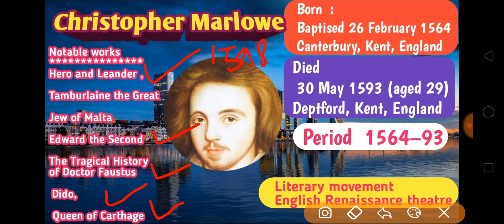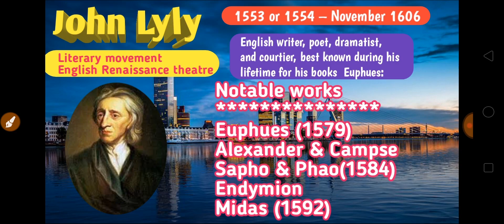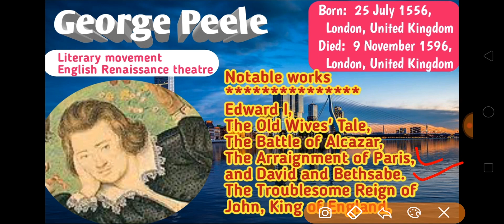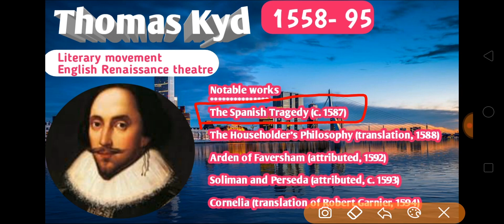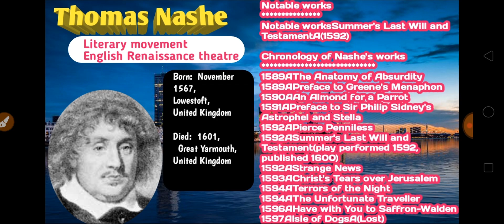PUC LECTURER Recruitment :UNIVERSITY WITS